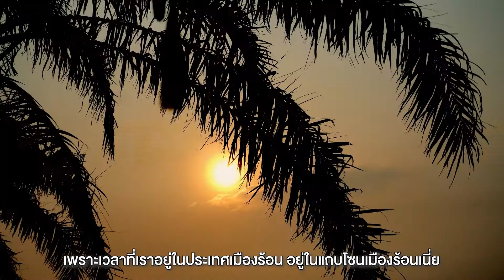ทำไมเซรั่มต้องมากจากฝรั่งเศส?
เมื่อนึกถึงเซรั่มดีๆแบรนด์ดังๆ
หลายคนคงนึกถึง "ประเทศฝรั่งเศส"
แล้วทำไมต้องเป็นประเทศฝรั่งเศส ?
ทำไมโรสโกลด์เลือกคิดค้นและผลิต Le Oxi ที่นี่ ?
คลิปนี้วาวจะมาเล่าที่มาที่ไปให้ทราบกันค่ะ